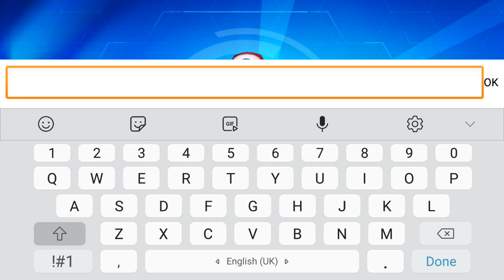Champion Origins Pokemon Game || (Android,ios) Gameplay - Walkthrough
Time to dash towards a brand new fairy world

Time to dash towards a brand new fairy world where there are numerous chapters and abundant rewards, as well as dozens of monster types .
[Never Stop]
There are endless battles. What you should do is arm to teeth for your squad to clear chapters and get rewards even offline.
[Unique Type]
Capture monsters and rich your collections to evolve. Each quality and type has its particularity and is irreplaceable.
[Brave Heart]
Battle together with your teammates in Region War, Prime Arena and many other battlefields.